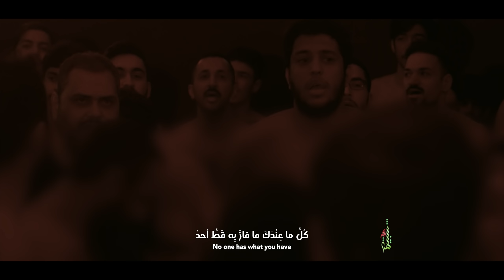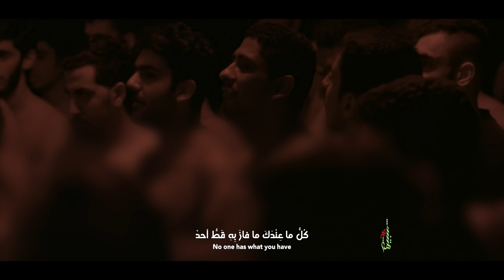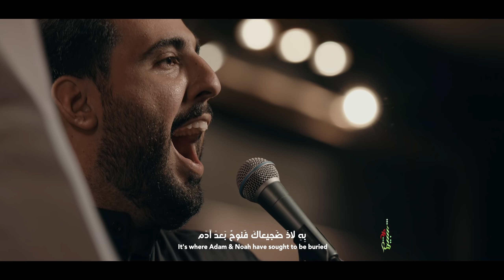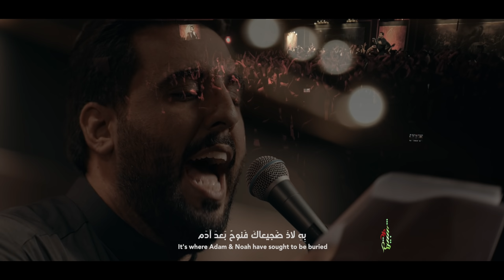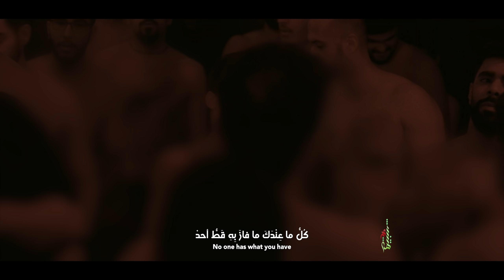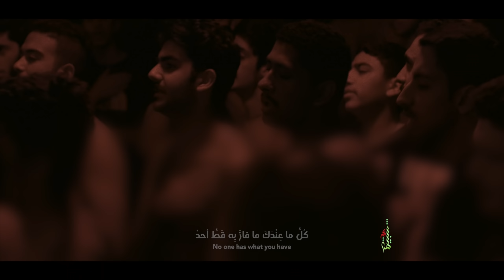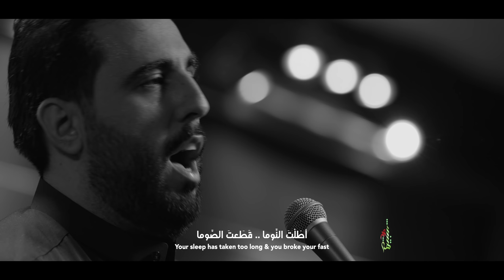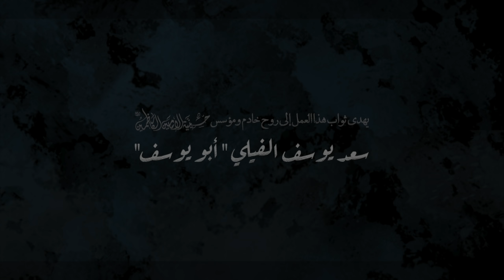نفس النبي | الملا محمود اسيري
كلمات | حسين العندليب
إستشهاد أمير المؤمنين علي بن ابي طالب  | عليه السلام | - 1443هـ / 2022 م
حسينية الإمامين الكاظمين - دولة الكويت